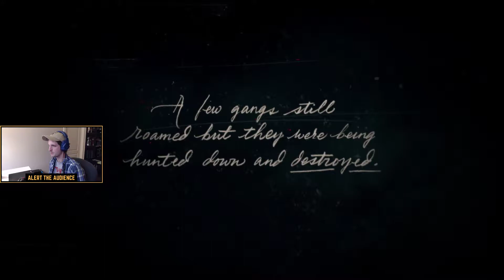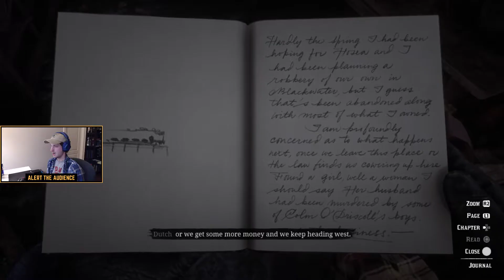Red Dead Redemption 2 - Let's Play - Episode #1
Hey everyone! Welcome to my complete playthrough of Red Dead Redemption 2! Due to the open world/open-ended nature of this game, this series is going to be uploaded in long-form, unedited episodes. I'll time stamp key moments in the comments below for those of you that only want to seen the story bits. I hope you enjoy this series as much as I'm enjoying playing it.